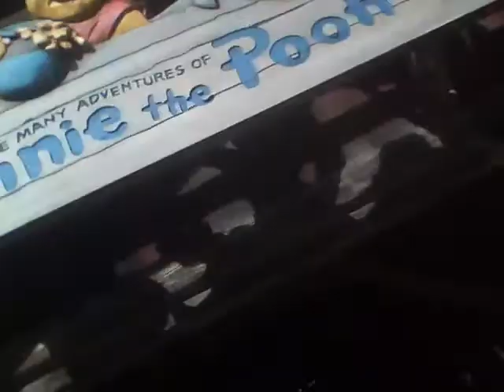The Many Adventures of Winnie the Pooh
i said i will do this